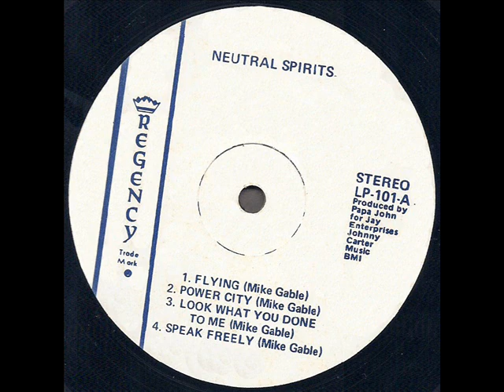Neutral Spirits 1972 *Speak Freely*